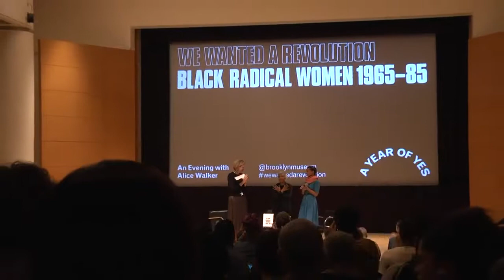Civil Rights Movement An Evening with Alice Walker